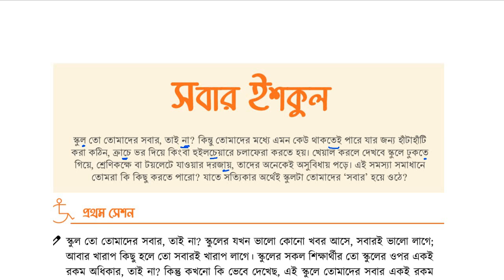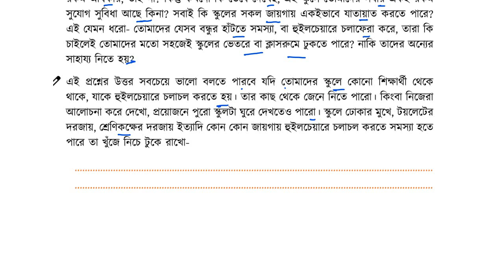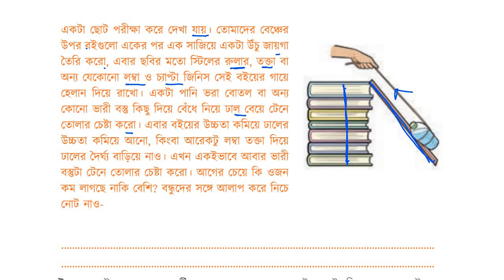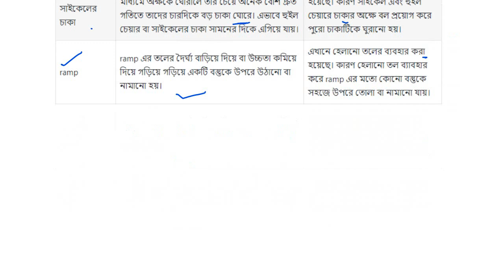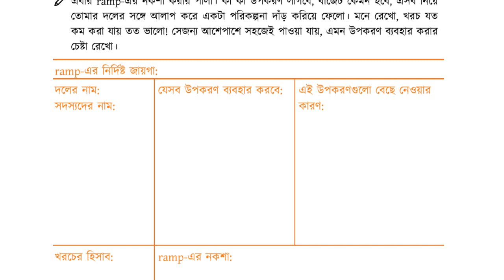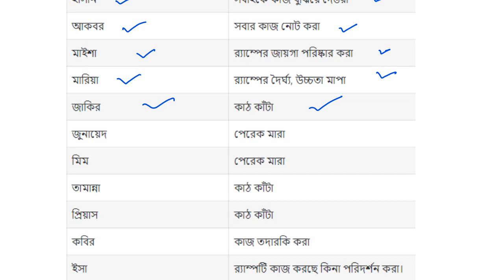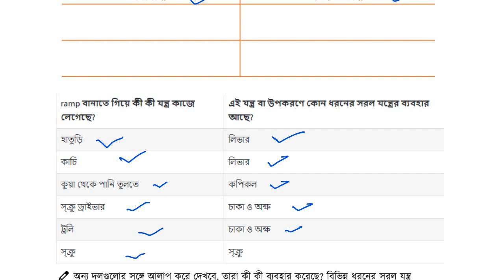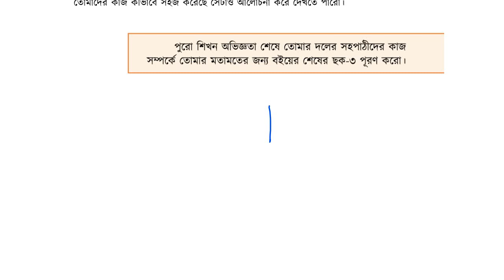।।সবার ইশকুল ।।ষষ্ঠশ্রেণী বিজ্ঞান অনুশীলন বই।। class 6 science chapter 8.class 6 biggan chapter 8.